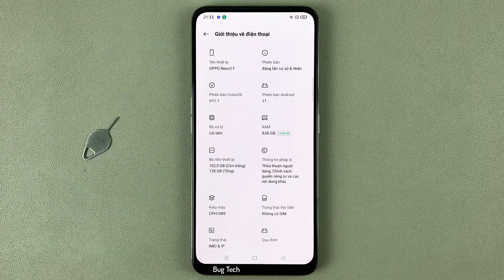Xoá hàng loạt danh bạ, nhật kí cuộc gọi trên OPPO Reno2 F Android 11